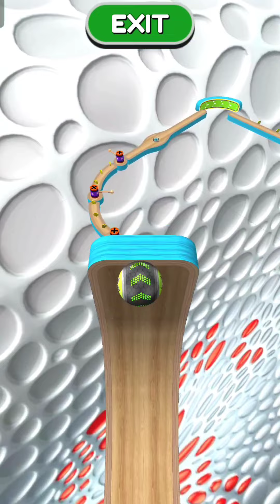Going Balls SpeedRun Gameplay Level 778